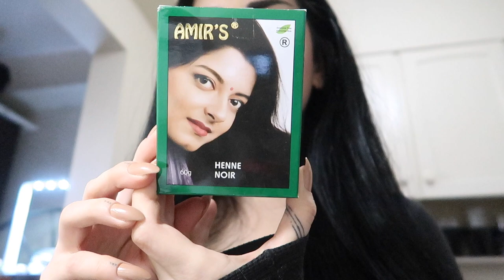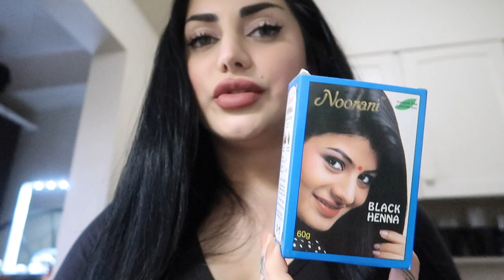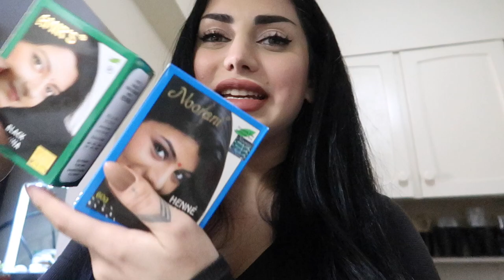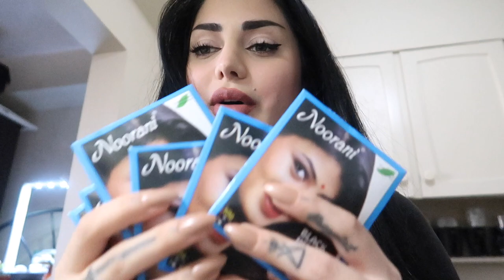How I Henna My Hair Black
Hello friends! In this video, I show you guys how I henna my hair and how I have been doing it for the past 10 years, and share some stories about my experience with henna, getting my hair trimmed and such. You know, the usual randomness. Hope you enjoy this long video!